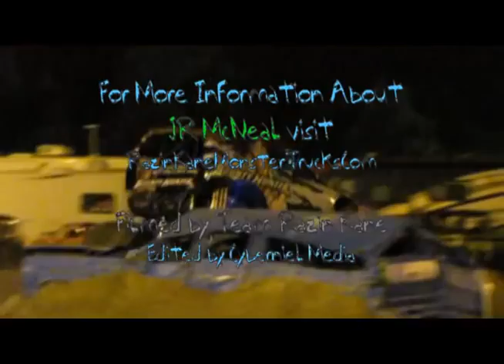JR McNeal drives Bounty Hunter-Turlock,CA May18th-19th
JR pilots Bounty Hunter again in Turlock, California at the Stanislaus County Fairgrounds.  This WGAS Motorsports event was a freestyle bonanza!  We've got two of JR's freestyle here.

Come On!